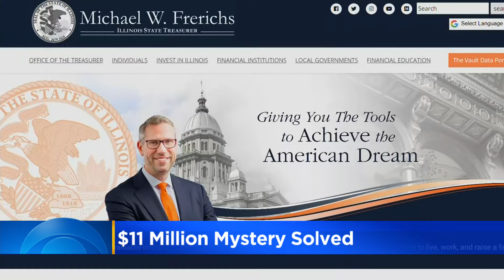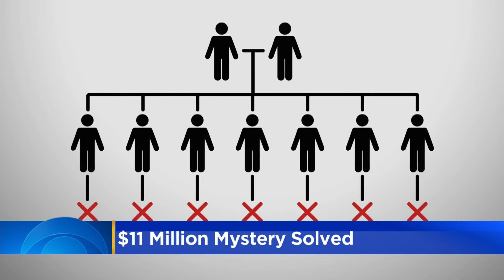$11 million mystery solved after relative dies with no will or heirs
It sounds like a plot pulled right from a movie: A long-lost relative dies with no will and no heirs, leaving behind millions of dollars. That's exactly what happened in Chicago. CBS 2' Marybel Gonzalez reports.